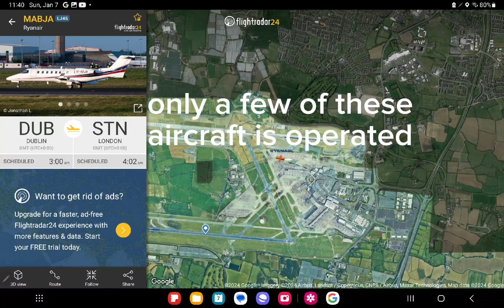rare catches pt 2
these are my rare catches